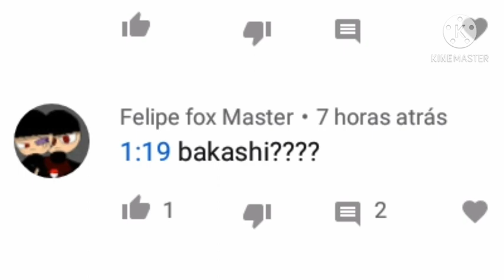Sobre os comentarios do Deidara conhesse o passado to tobi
Gente varias series kakaobi por exemplo e eu acho que tem ate no anime uma vez o obi chamando o kakashi de Bakashi!!